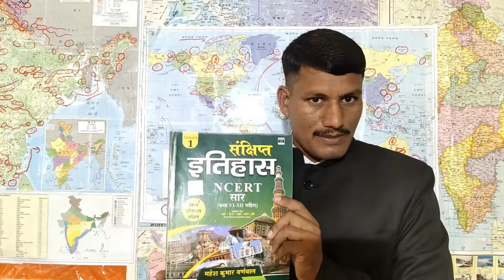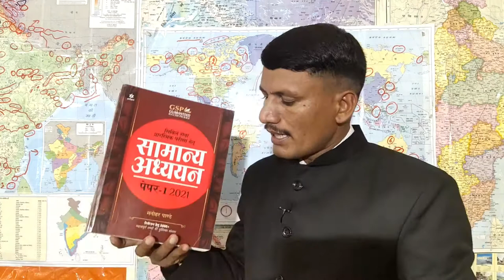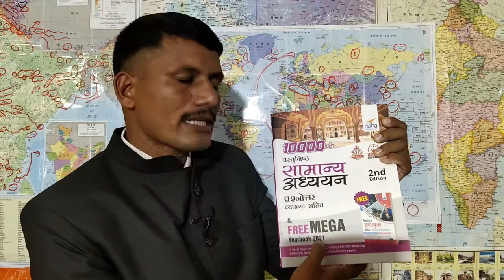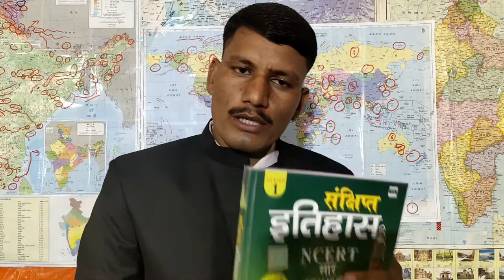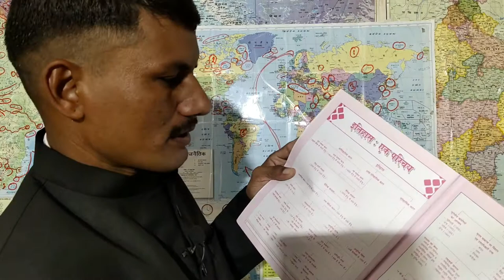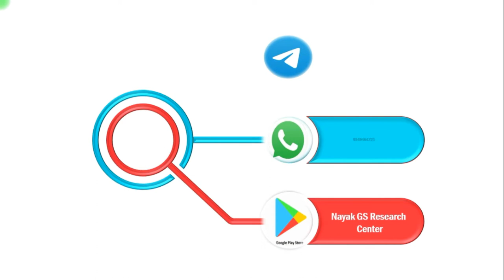History Mahesh Kumar Barnwal | Ancient History Mahesh Barnwal | Indian History Mahesh Barnwal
1 . किसी परीक्षा का सम्पूर्ण कोर्स खरीदने के लिए WhatApp 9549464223 पर मैसेज कीजिये आपको मिलेगा 10% का Extra Discount |
2. Download Complete GS Course
3 . Download Complete Ancient History
4 . Download Complete Medieval History
5. Download Complete Modern History
6 . Download Complete Indian Geography
7. Download Complete World Geography
8. Download Complete Indian Polity
9. Download Complete Art And Culture
10. Download Complete Environment and Ecology
11. Download Complete Hindi
12. Download Complete  The Code of Criminal Procedure, 1973
13. Download Complete Physics
14. Download Complete Chemistry
15. Download Complete Biology
16. Download Complete  Static General Knowledge
1. पर्याप्त मात्रा में अध्ययन सामग्री न होना ।
2. सबसे बड़ी समस्या - पुस्तक का चयन
3. पुस्तक के चयन में हमने NCERT कक्षा 6 से 12 + Advance book का सार
4. शिक्षा का महंगा होना
5. शिक्षा का निजीकरण ।
6. गरीबी का कारण एवं प्रभाव
7. शिक्षा (कारण और प्रभाव)
भारतीय राजव्यवस्था
जीव विज्ञान
भारतीय अर्थव्यवस्था

World geography
Indian Polity
biology
Indian Economy
Indian Geography
World Geography
General Science
history mahesh kumar barnwal
maheshwar history in hindi
ancient history mahesh barnwal
history book mahesh kumar barnwal
world history mahesh barnwal
indian history mahesh barnwal
history by mahesh kumar barnwal
modern indian history mahesh kumar barnwal
mahesh kumar barnwal history book
modern history mahesh kumar barnwal
Indian history by mahesh kumar barnwal